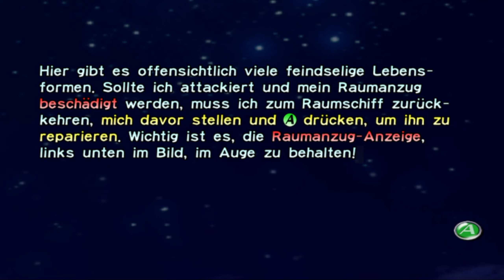Der Wald der Hoffnung & gefährliche Punktkäfer! - Let's Play PIKMIN #02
Mein Equipment:
💻 Mein Laptop         --- Asus Notebook Aspire ---